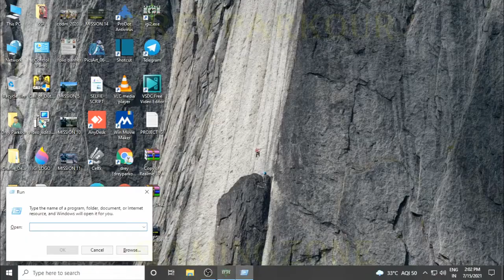PROJECT IGI 2 | MISSION 6 | PRODUCTION FACILITY | GAMEPLAY | WALKTHROUGH | DREYPARKOUR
VIDEO START AT 00:35
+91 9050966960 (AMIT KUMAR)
These videos are from PROJECT IGI 2 COVER STRIKE Full Game Walkthrough, will be back soon with more videos from more cool games. Hope you will love the videos, so please help me in every possible way you can.